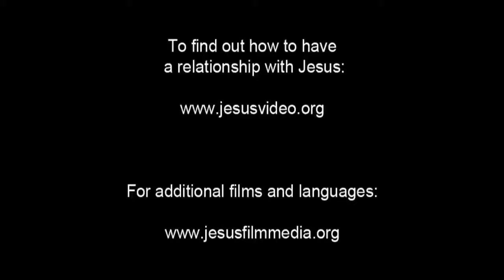Dutch Good News! Confess Jesus As Lord! Believe In Jesus Resurrection! Surely Saved Forever!(25)